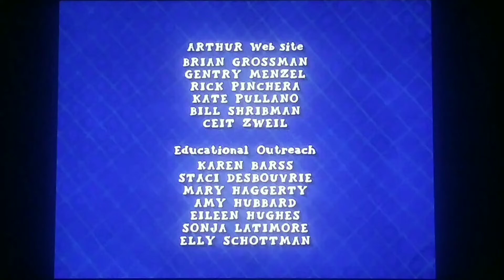Cookie Jar/WGBH (2003)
From: Arthur

Cookie Jar is owned by WildBrain.
WGBH Boston is owned by GBH.